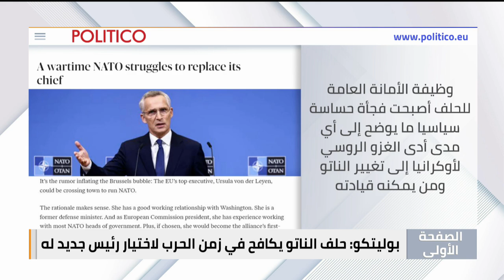أوكرانيا مستعدة للتحدث مع روسيا بشأن القرم إذا نجح الهجوم المضاد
فايننشال تايمز تقول إن أوكرانيا مستعدة للتحدث مع روسيا بشأن القرم إذا نجح الهجوم المضاد.
واشنطن بوست تشير إلى أن قضية ترمب الجنائية في نيويورك قد تتعارض مع حملة انتخابات 2024.
بوليتيكو تقول إن الصين ترفض جهود واشنطن لاستئناف الاتصالات رفيعة المستوى
مزيد من التفاصيل خلال برنامج الصفحة الأولى مع الإعلامية كاترين دياب.